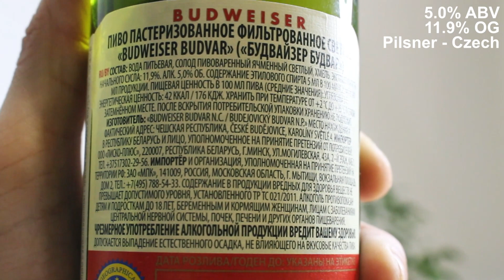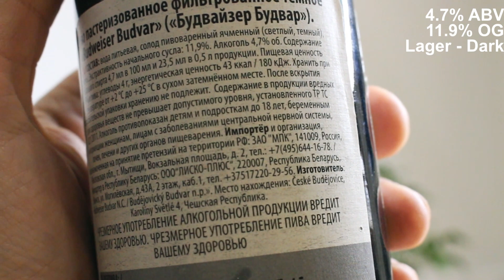Чешское пиво Budweiser Budvar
Дегустация популярного чешского пива Budweiser Budvar B:DARK в США называется Czechvar B:DARK и Budweiser Budvar (Czechvar Original) от пивоварни Budejovicky Budvar. Стоимость пива в Минске Беларусь на февраль 2023 года около 5,4 рублей (около 2 долларов). Все пиво разлито в одинаковую по объему тару 0,50 л. Встречаются бутылки 0,33 л.
🍺 Пиво Budweiser Budvar (Czechvar Original) - прозрачное пиво красивого золотого цвета, с хорошей карбонизацией, стойкая белая мелкозернистая пенная шапка. Приятный аромат чешского хмеля, во вкусе сладкий приятный солод, послевкусие хмелевое, неплохая горечь. Разлито в бутылки 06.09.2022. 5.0% Алкоголь, 11.9%. Плотность, стиль Pilsner - Czech. Оценка цена-кайф 9/10 баллов! Рекомендую!
🍺 Пиво Budweiser Budvar B:DARK (Czechvar B:DARK, Budweiser Budvar Tmavy Lezak) - пиво темного, но не черного цвета, слабая среднезернистая и не стойкая пенная шапка. В аромате чуть кофе, жженка. Во вкусе пустое, сладковатое, солодовое. В послевкусии чуть кислинки. Заявленной горечи в 24 IBU не ощущается. Разлито в бутылки 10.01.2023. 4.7% Алкоголь, 11.9% Плотность, стиль Lager Dark. Оценка цена-кайф 5/10 баллов! Не рекомендую! Более того, в Беларуси до сих продается тёмное пиво от 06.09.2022 - оно с дефектами! Перепроверил, купив тот же розлив еще и в Полоцке. Также ярко выраженные полифенолы, как в Rauchbier.
00:00 Budweiser Budvar
00:33 пиво Budweiser Budvar (Czechvar Original)
01:45 пиво Budweiser Budvar B:DARK (Czechvar B:DARK)
03:33 Отзыв чешское пиво Budweiser Budvar